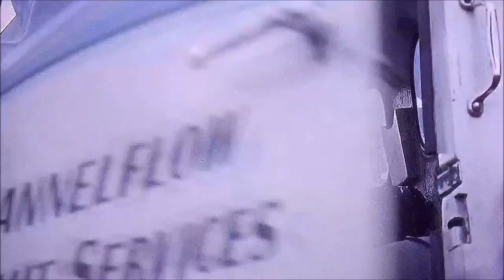Sonny Rollins: Alfie's Theme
Walter Theodore "Sonny" Rollins born 1930.  An American jazz tenor saxophonist who is widely recognized as one of the most important and influential jazz musicians. In a seven-decade career, he has recorded over sixty albums as a leader. A number of his compositions, including "St. Thomas", "Oleo", "Doxy", "Pent-Up House", and "Airegin", have become jazz standards. Rollins has been called "the greatest living improviser" and the "Saxophone Colossus".

Alfie is a 1966 British romantic comedy-drama film directed by Lewis Gilbert and starring Michael Caine. It is an adaptation by Bill Naughton of his own 1966 novel and 1963 play of the same name. The film was released by Paramount Pictures.
Alfie tells the story of a young womanising man who leads a self-centred life, purely for his own enjoyment, until events force him to question his uncaring behaviour, his loneliness and his priorities. He cheats on numerous women, and despite his confidence towards women, he treats them with disrespect and refers to them as "it", using them for sex and for domestic purposes. Alfie frequently breaks the fourth wall by speaking directly to the camera narrating and justifying his actions. His words often contrast with or totally contradict his actions.
The film had its World Premiere at the Plaza Theatre in the West End of London on 24 March 1966.

This iconic 1960's film revolves around the ultimate womaniser 'Alfie', as played by Michael Caine. The film captures well the London scene in those heady days with a far less controlled but raw and red blooded social scene.  Today the content is rather none-politically correct, but in an odd liberating fashion swings along to this catchy theme by Sonny Rollins and the brilliant captivating acting of Michael Caine.

The film's other classic song, the lovely soulful  ballad 'What's it all About Alfie' composed by Burt Bacharach plays out with the films credits.

This is an amazing glimpse back to the Swinging Sixties, a beautifully shot film unique to that era and well worth revisiting!

Album info:-
Alfie's Theme (From Alfie) - Sonny Rollins
Original Soundtracks Movies (A Man and a Woman)
2016 Quimbaya Entertainment